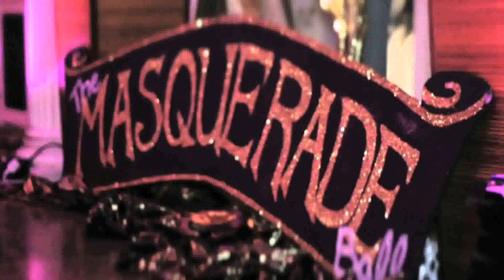18th Birthday Decoration Ideas Boy